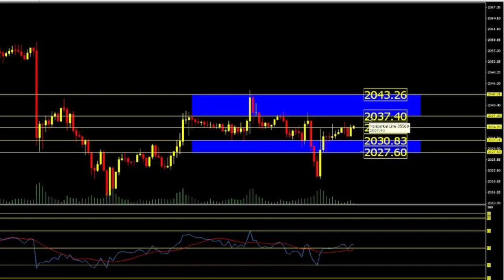‼️9/2/2024 แผนทองคำวันนี้ เน้นย่อบายในกรอบใหญ่เช่นเคย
‼️9/2/2024 แผนทองคำวันนี้ เน้นย่อบายในกรอบใหญ่เช่นเคย โดยหลังการดูคือห้ามเห็นทองต่ำกว่า 2027 จะยังสามารถบายได้เรื่อยๆครับ แต่อย่าบายที่สูง เพราะการขึ้นมารอบนี้ ไม่มีข่าวสำคัญ นั่นหมายความว่า ขึ้นได้เดี๋ยวก็ย่อได้ครับ

🏁💪🏻ห้องซิกทองคำสกุลเงิน ครูเปา พร้อมรหัสพอร์ตเพื่อติดตามออเดอร์ 2 พอร์ตมีทั้งเทรดสั้นเทรดยาว เปิดให้บริการมาแล้ว 3 ปี "วันไหน SL ไม่คิดค่าบริการ"
Line : Krupaonewsroom

หรือ

🙏🏻❤️สนับสนุนครูเปาตามสะดวก(ตามกำลังศรัทธา) แอดไลน์-- ส่งสลิปค่าสนับสนุน-- รับคลิปวีดีโอเทคนิคเทรดทองระยะสั้นทันที

ชื่อบัญชี "บริษัทครูเปาโกลด์"